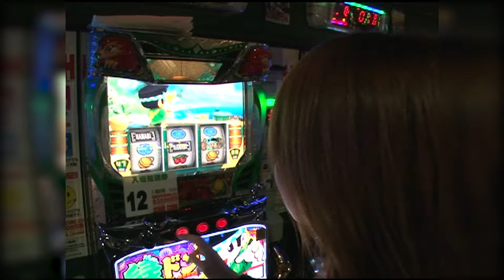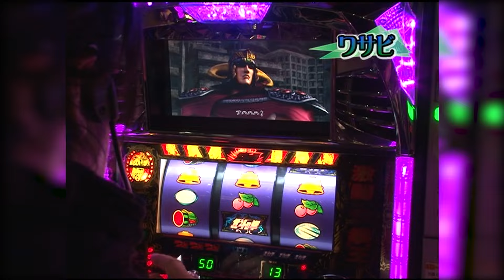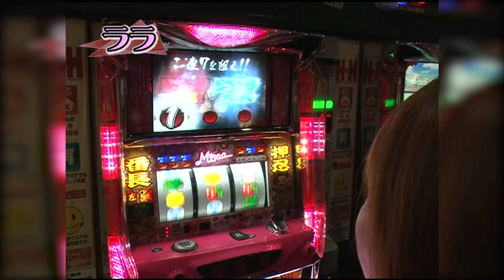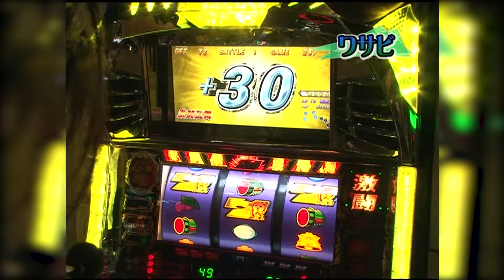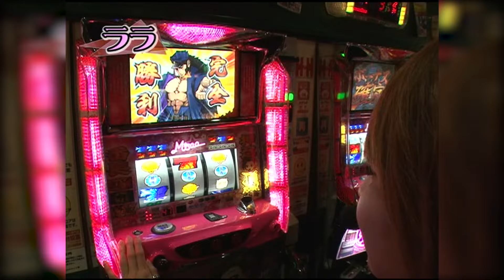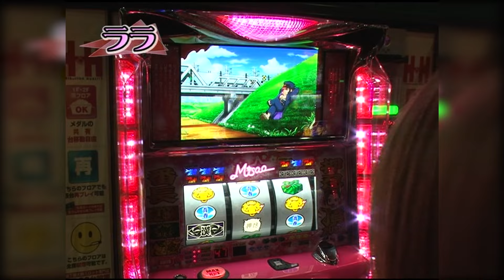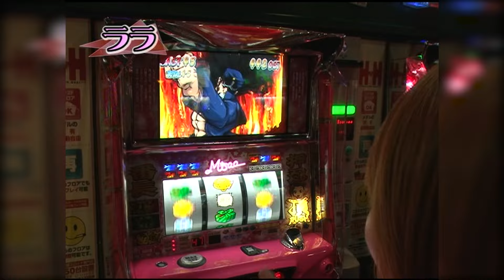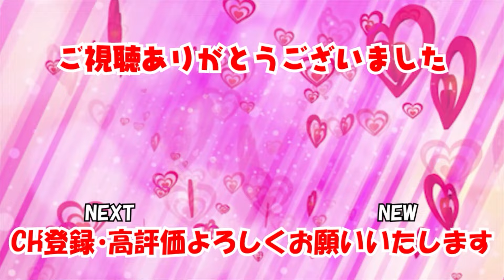［のりせん2］第21話 ［ララ&ワサビ］【パチスロ女子】【パチンコ女子】／ サイトセブンクイーン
パートナーは『ワサビ』！！勝利すれば合計収支がプラス域に浮上の可能性もある今回の実戦。ララは「緑ドン」の宵越し天井狙い、ワサビは「北斗の拳」からスタート！果たして２人は収支をプラスにすることはできるのか！？

第7話
実戦機種／キャプテン翼

サイトセブンTV PREMIUM
24時間いつでも見放題！